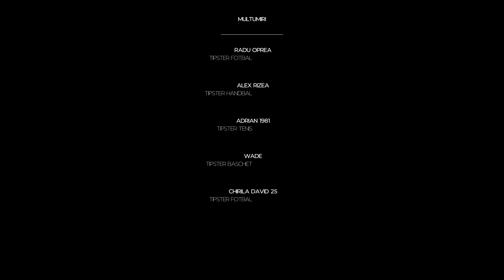Ponturi pariuri sportive 05.08.2021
Pentru joi, 5 august 2021, va propunem 5 ponturi la pariuri din fotbal, baschet, handbal si tenis.

⚽ 00:24 Lincoln - Slovan Bratislava (cota 1.62)
🤾‍♀ 00:54 Franta - Elvetia (cota 1.62)
🎾 01:31 L. Arruabarrena - M. Buzarnescu (cota 1.66)
🏀 02:04 SUA - Australia (cota 1.62)
⚽ 02:47 Ujpest - Basel (cota 1.65)